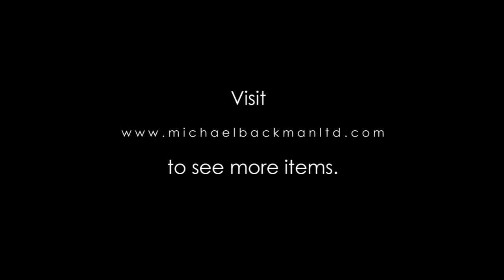6206 Ethiopian Silver Hirz Necklace